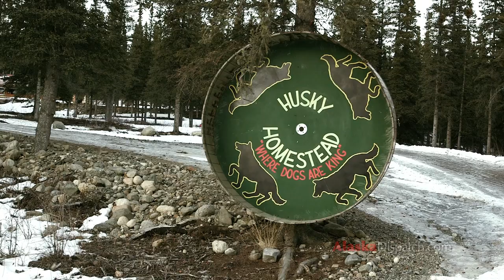Jeff King on what keeps him going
Four-time Iditarod champion Jeff King of Denali Park always loved Jack London's tales of the Last Frontier when he was growing up in California. King came to Alaska in 1975 for a summer job, discovered sled dog racing, and has lived in Alaska ever since. Husky Homestead Kennel has been King's home for more than 30 years. He's raised three daughters, was married for 26 years, started a thriving dog sled tourism business, and trained for 22 Iditarods from Husky Homestead, located just a mile from the entrance to Denali National Park.